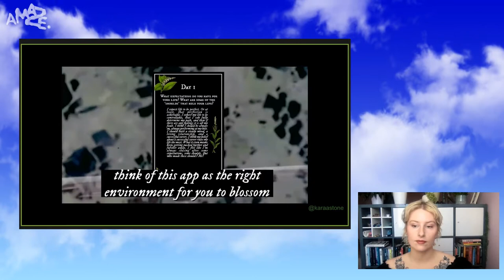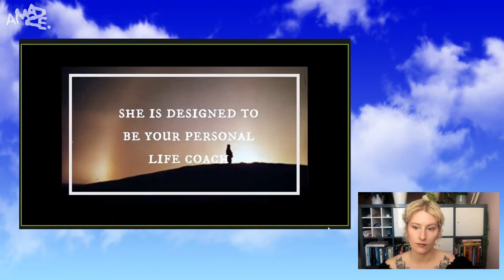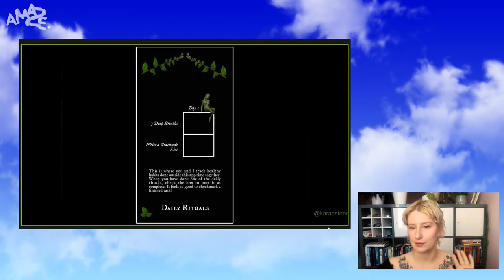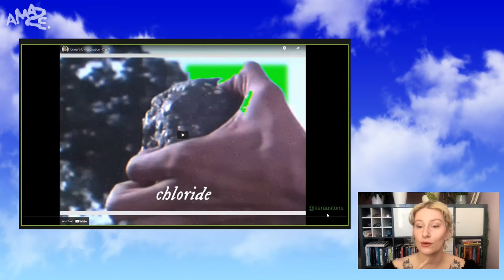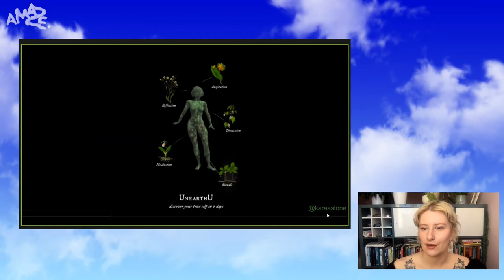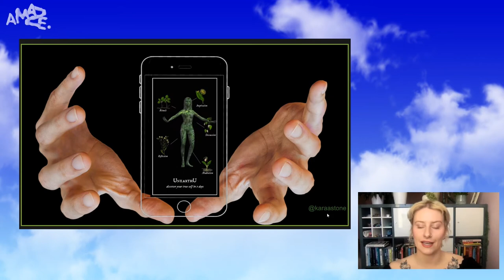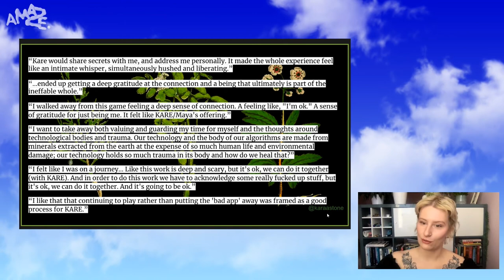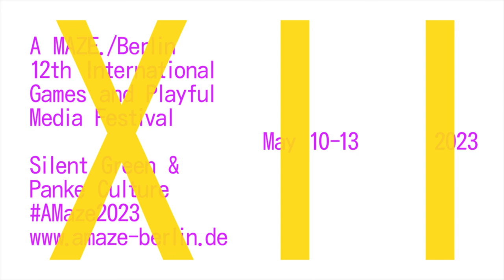A MAZE. / Berlin 2022: Healin Journey by Kara Stone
This talk will detail the videogame UnearthU and how its durational narrative is used to create a space for self-reflection, care, and healing for the player, while taking on different approaches to environmentalism. UnearthU mimics hypercapitalist Silicon Valley-esque apps that promise big personal transformation with super-efficiency. It follows an A.I. named KARE designed by a fictional start-up called FRTHR which has created her to guide the user through a seven-day wellness bootcamp of sorts. This piece is about the intersections of capitalism and psychosocial disability, the role of technology in the destruction of the environment, and how videogames may be used to orient players towards reflection, care, and healing. The game’s design is intended to unravel the predatory and harmful techniques of neoliberal wellness while speculating on the possibility of a healing-oriented creative technology.